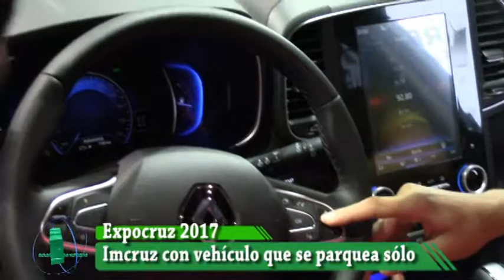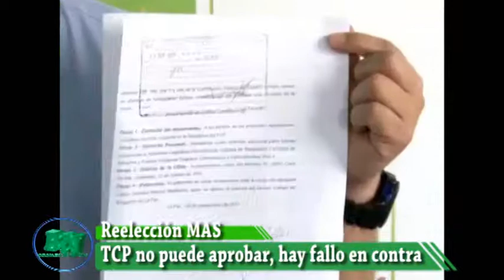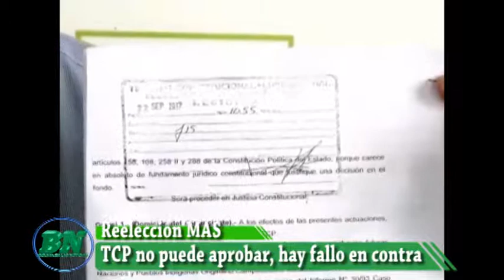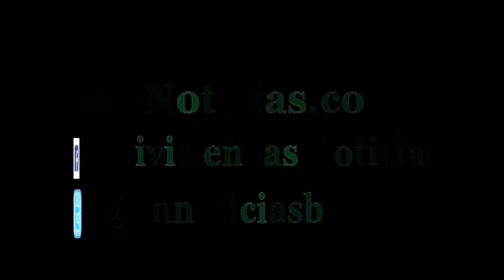Noticias sábado 23 09 Resumen